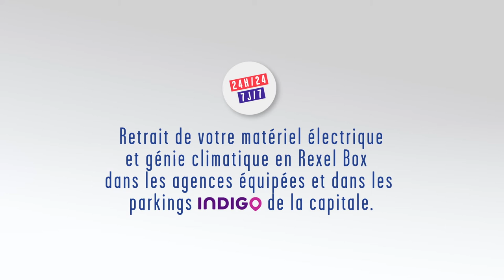Rexel Express - Votre service pro à la demande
En 2022, profitez des nouveaux points de retraits dans Paris pour récupérer votre matériel électrique et génie-climatique quand vous voulez !

Vos produits disponibles 24h/24 7jrs/7 dans les Rexel box :
 • dans les agences équipées (Saint Ouen et Nation)
 • dans des parkings indigo à Paris